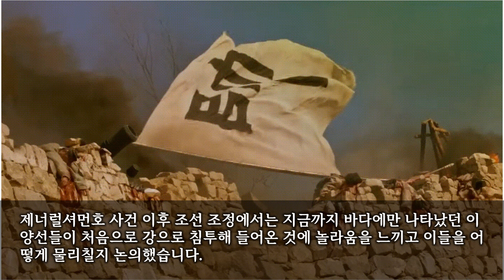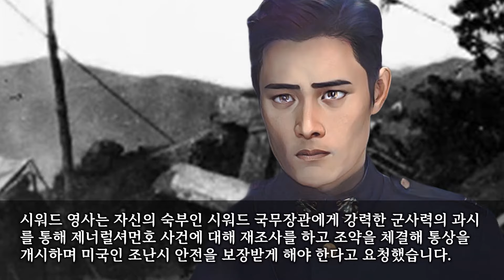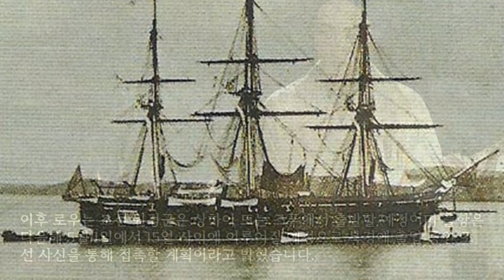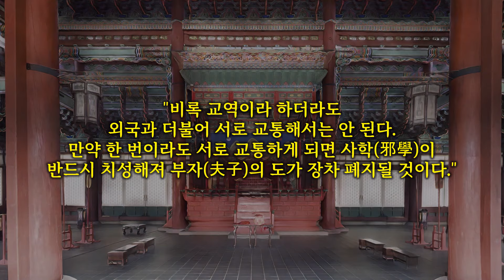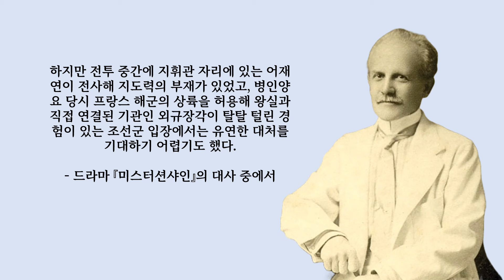[조선변란사] 미국 함대의 침략을 물리친, 신미양요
조선은 고종 3년인 1866년 2월부터 수개월에 걸쳐 프랑스인 신부와 조선인 천주교 신자들을 대대적으로 색출해 처형했습니다.

그 해 6월 하순, 미국 국적의 범선 서프라이즈호가 한약재를 싣고 청국의 산동반도에 있는 즈푸항을 떠나 류쿠로 향하던 중 풍랑을 만나 평안도 철산부 선천포 선암리에 표착했습니다.
서프라이즈호 선원들이 조선에 구원을 요청하자, 철산 부사 백낙연은 이들을 북경으로 가도록 조치했고 8월 6일에는 독일 상인 오페르트의 남연군묘 도굴사건이 발생했습니다.

이런 일련의 이양선들과의 접촉은 조선의 재야에 위기의식을 심어주었는데 1866년 8월 미국의 제너럴셔먼호가 대동강에 진입해 평양 군민들과 충돌하는 제너럴셔먼호사건이 일어났습니다.
제너럴셔먼호사건은 문역뜰 [조선변란사]에서 [조선변란사] 신미양요의 원인이 되었던 제너럴셔먼호사건으로 다루었으니 참조하시기 바랍니다.

제너럴셔먼호 사건 이후 조선 조정에서는 지금까지 바다에만 나타났던 이양선들이 처음으로 강으로 침투해 들어온 것에 놀라움을 느끼고 이들을 어떻게 물리칠지 논의했습니다.
국왕과 대신들은 한편으로 조선인들 사이에서 저들과 호응하는 자들이 있는 여부를 의심했고 동시에 성리학을 바로 해서 대항하는 힘으로 삼자고 논의했습니다.

박규수가 제너럴셔먼호를 화공으로 격퇴시킨 상황을 보고하자 조정은 박규수의 공을 치하하고 공로가 있는 백낙연, 신태정 등에게 가자했으며 총격에 죽은 평양민들을 위무하는 은전을 베풀었습니다.
또한 의정부에서 서양인들을 물리친 것을 청국에 알리기 위해 공문서를 작성해 청국의 예부에 미리 통보했고 척사 사상을 강화하고 서양인에 대한 적개심을 고취시켰습니다.